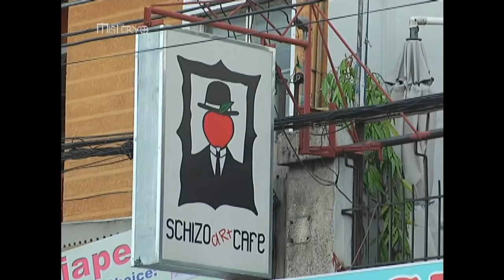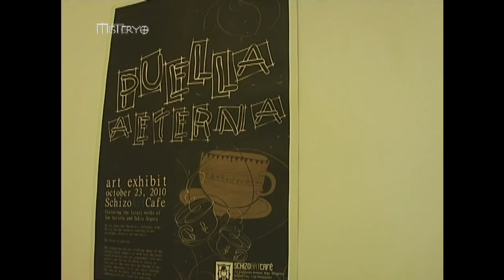Misteryo: Coffee shop na dating ancestral house, binabantayan ng dati nitong may-ari? | Full Episode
Nang maisipan daw ng mga kaibigan ni Tanya Felix na magtayo ng coffee shop, napagkasunduan nilang gamitin na lamang ang ancestral house ng kanilang pamilya. Ngunit ayon sa kanyang mga empleyado, marami raw silang makapanindig-balahibong karanasan sa lugar. Totoo kayang may mga ligaw na kaluluwa sa lugar na ito?

'Misteryo' is a horror documentary program that aired on QTV and GMA Network, hosted by Ryan Eigenmann. for our full episodes.